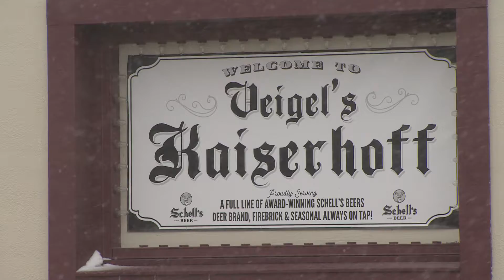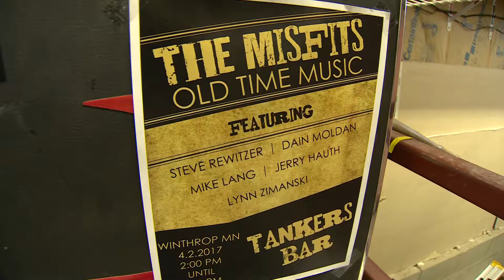The Concertinist '18